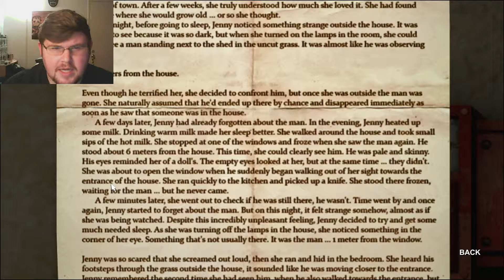Decay - The Mare Part 2 WHAT'S IN THE BAG!!